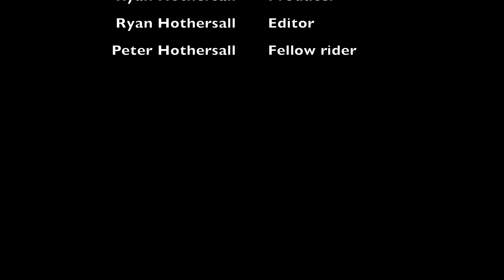Out On The Trike Largs Bay to Semaphore Park return 8 November 2022